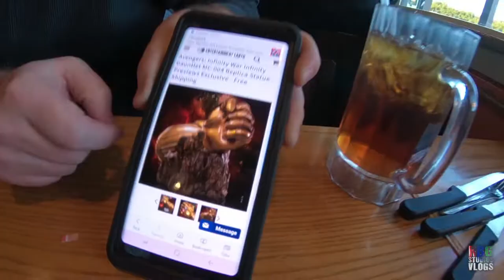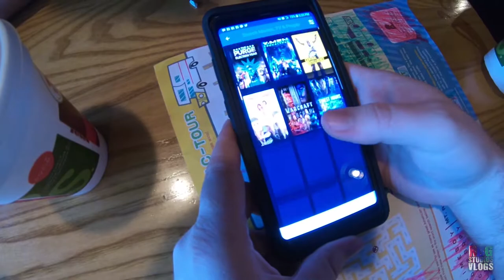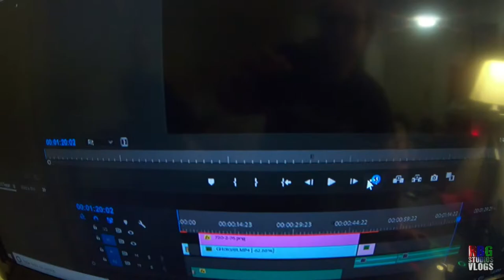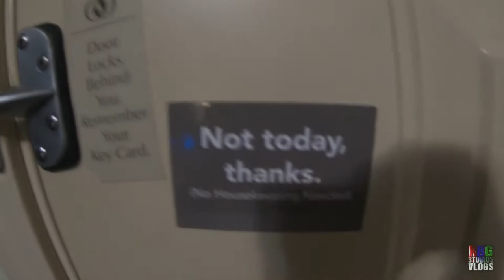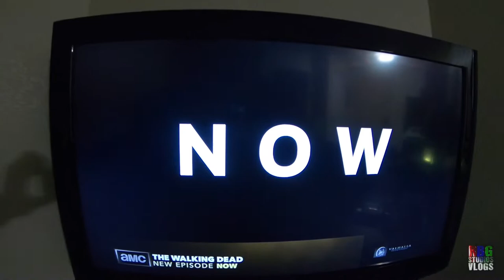OUR FUTURE HOME!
Vlog #138 - In today's vlog, Sara & I have dinner at Chilis with a few friends, catch up, take a look at apartments in the area, all in one and more! Join us for laughs.